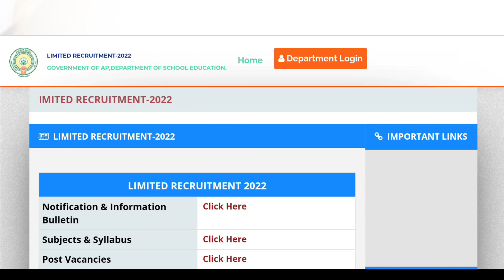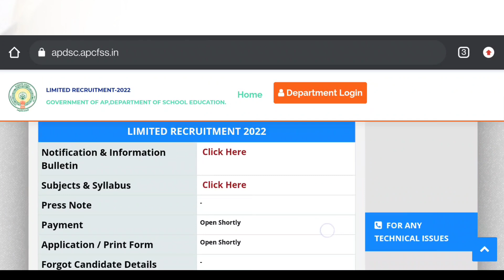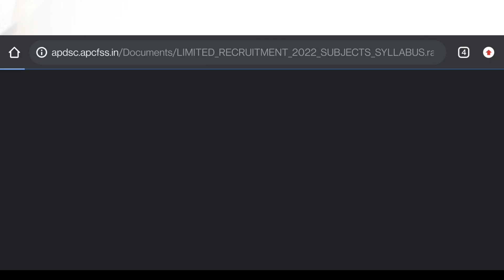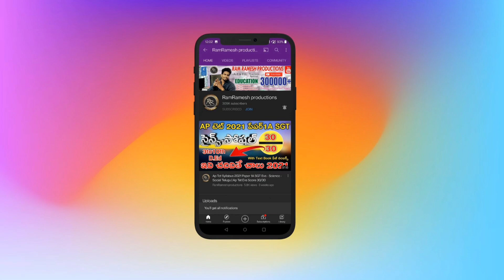AP 2nd TET NOTIFICATION 2022 | AP DSC NOTIFICATION 2023 | AP TET LATEST UPDATES TODAY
⬇️Ap Dsc Syllabus 2022 Ap Dsc Notification 2022 Ap Dsc Official Website Link 👇

AP 2nd TET NOTIFICATION 2022
AP MEGA DSC NOTIFICATION 2023
AP DSC NOTIFICATION 2022
AP 2nd TET LATEST NEWS TODAY